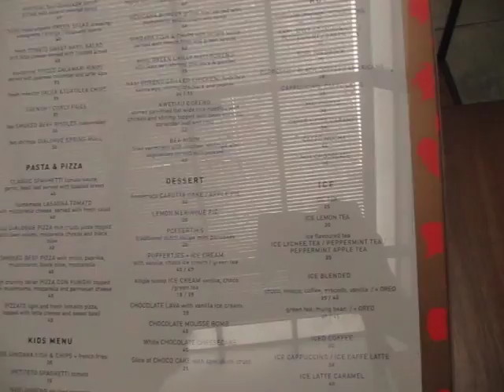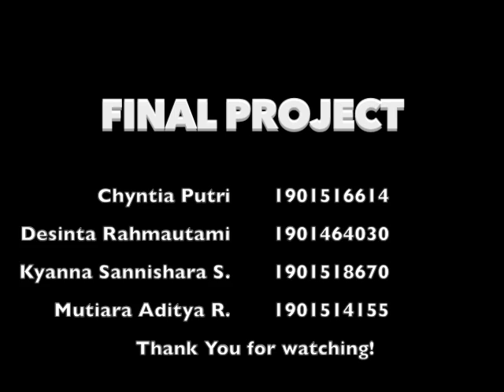Dia.Lo.Gue Art Space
Dia.Lo.Gue Art Space Kemang
*inside store, people may not take videos so we decided to put some pics instead*

Group members (bone-y dogs daycare group)
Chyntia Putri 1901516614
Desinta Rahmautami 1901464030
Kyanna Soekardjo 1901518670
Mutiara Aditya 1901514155